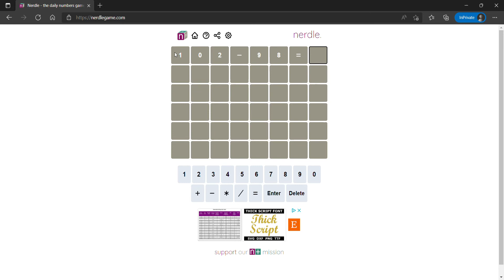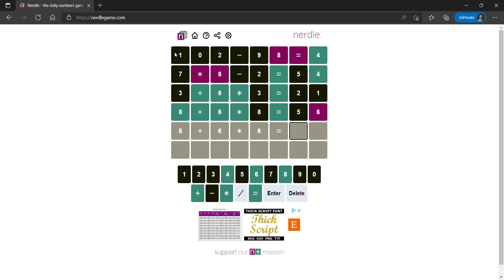Nerdle Solution Today [March 18, 2022] Nerdle Game Answer 58th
Guess the NERDLE in 6 tries. After each guess, the color of the tiles will change to show how close your guess was to the solution.

Rules
There are 8 “letters”
A “letter” is one of "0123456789+-*/="
And a word must be a calculation that is mathematically correct. So it must have one “=”
Also, the number on the right of the “=” is just a number (not another calculation)
Standard order of operations applies, so calculate * and / before + and -